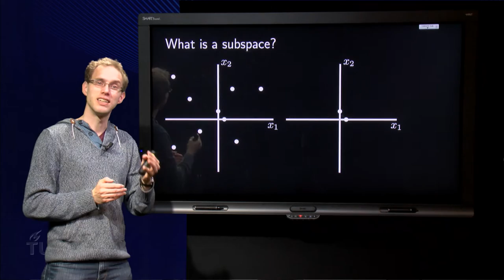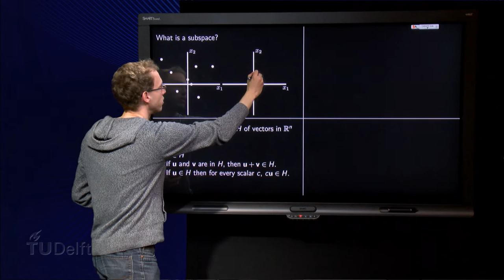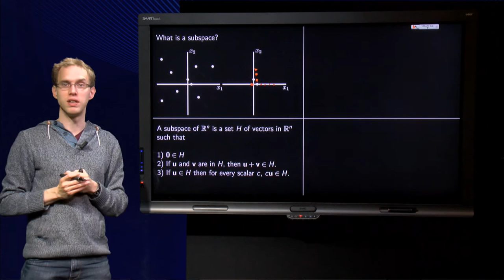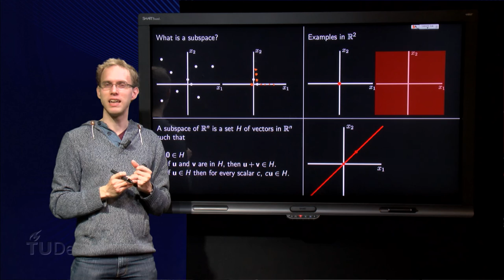What is a subspace?